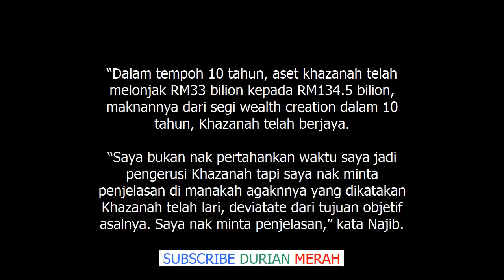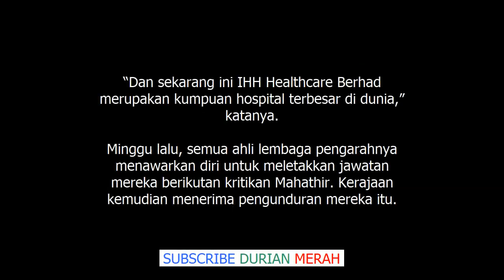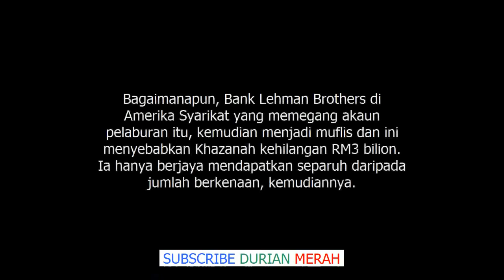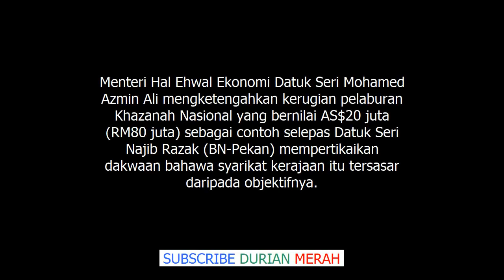Khazanah Rugi RM80 Juta Jual Baju Dalam, Coli Azmin Ali